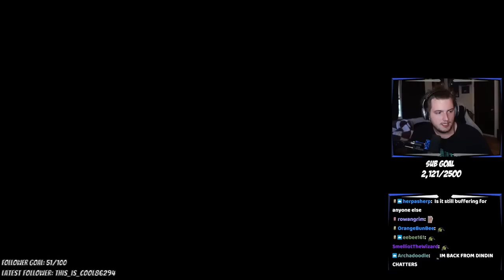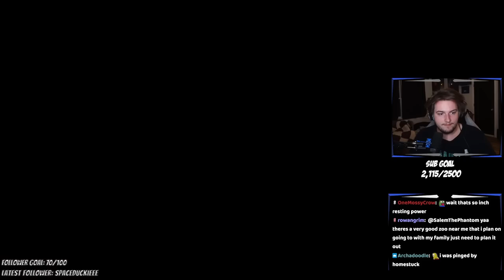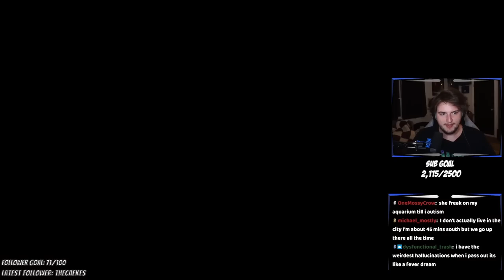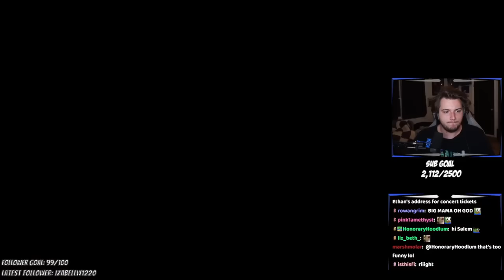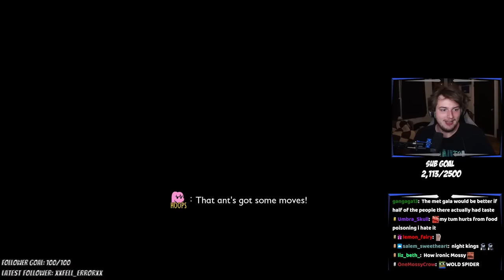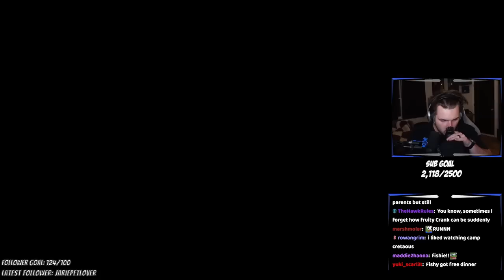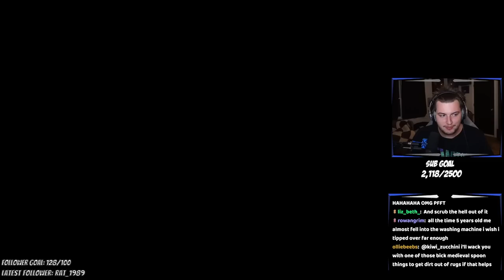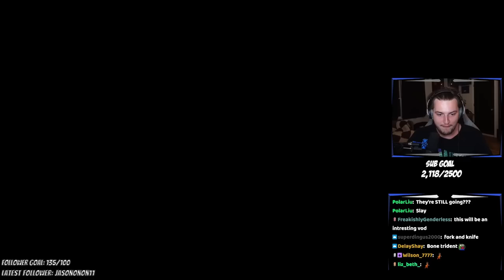GETTING SMALL AGAIN w/ CrankGamePlays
THE RETURN OF GROUNDED WITH @ethan

♤ COOL PEOPLE ♤